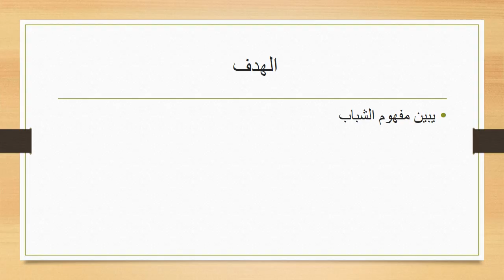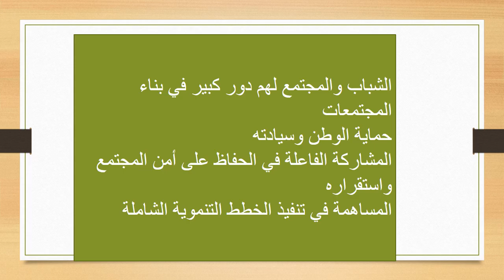الاسبوع الأول التربية الوطنية الصف التاسع - المعلمة هيفاء السويطي